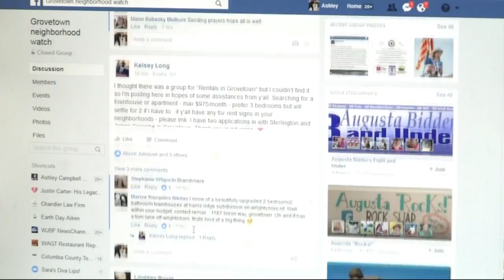Columbia County school board discusses moving alternative school; controversy explodes on social med